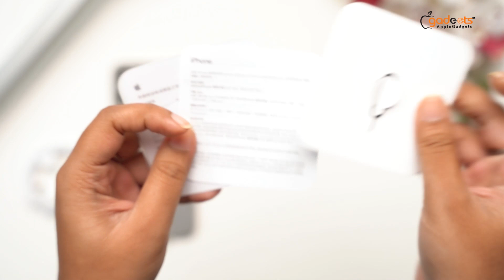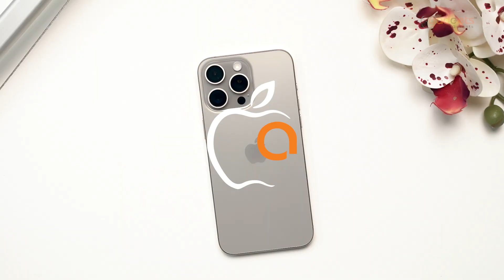iPhone 15 Pro Max Unboxing | ASMR | Apple Gadgets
আজকে আমরা Unboxing করতে যাচ্ছি বর্তমান সময়ের সাড়া জাগানো স্মার্টফোন iPhone 15 Pro Max | কি কি থাকছে Box এ চলুন দেখে নেই।

Best Deal-এ আপনার পছন্দের Phone কিংবা Gadgets টি নিতে আজই চলে আসুন Apple Gadgets এর যেকোনো Outlet-এ অথবা ঘরে বসে Delivery সুবিধা পেতে Order করুন আমাদের Website-এ।